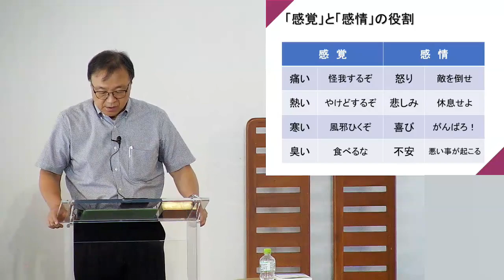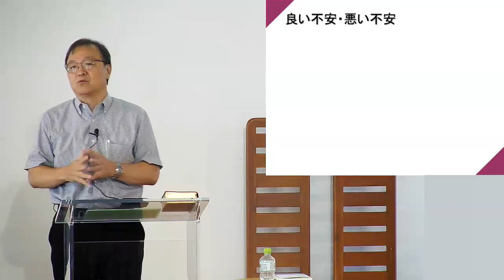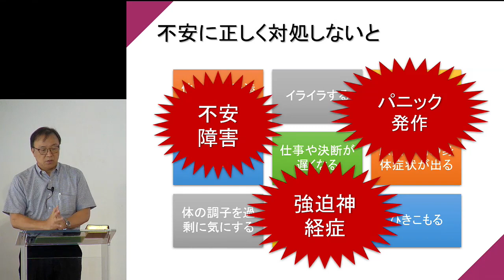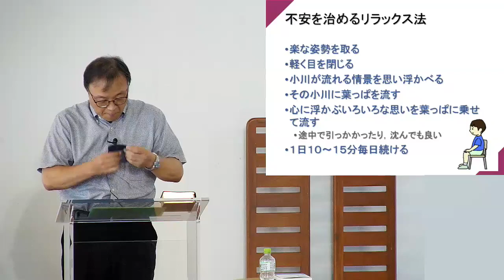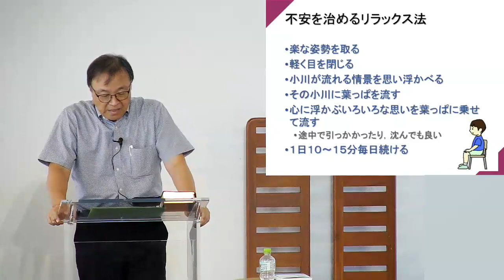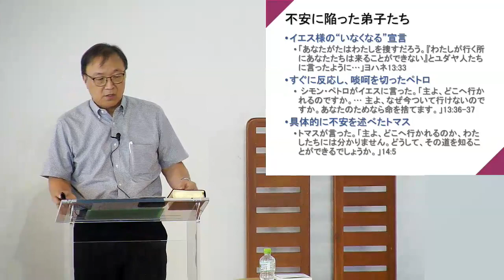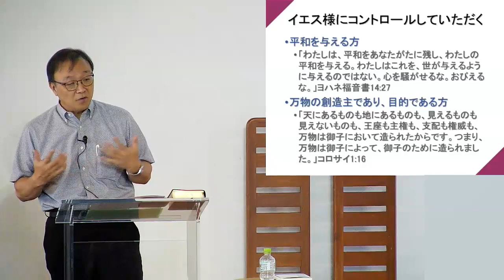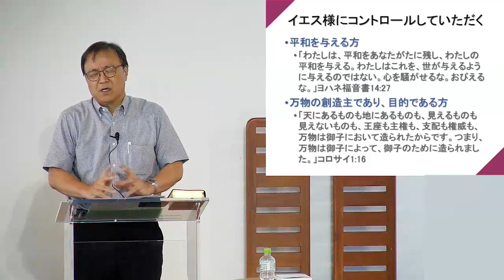「「不安」とつきあう」 J20230827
堀川 寛 牧師  シリーズ～心の時代の福音～
【メッセージガイド】